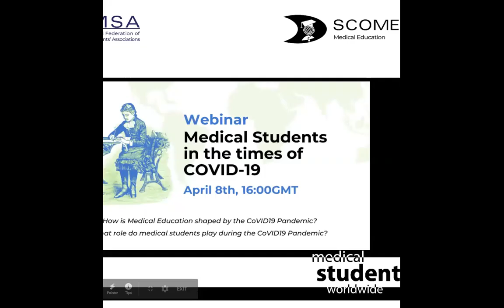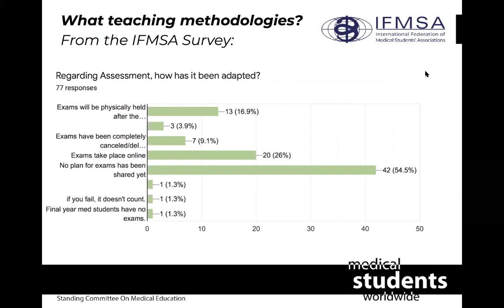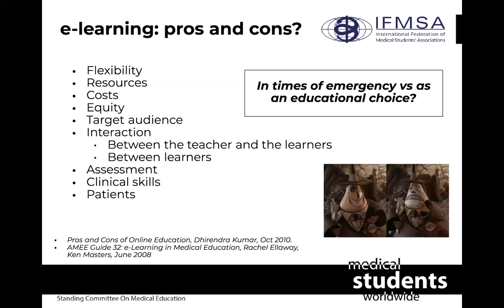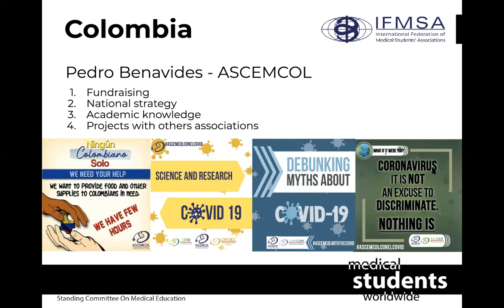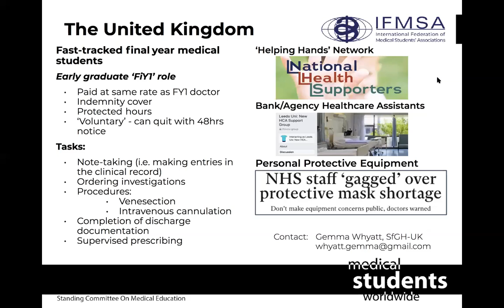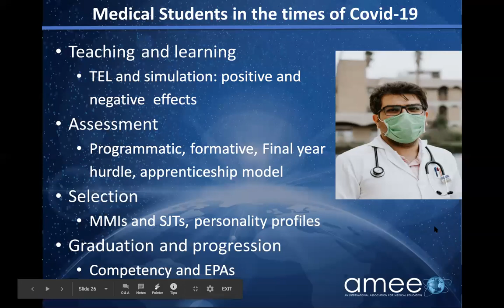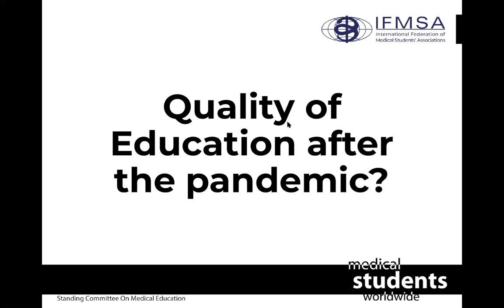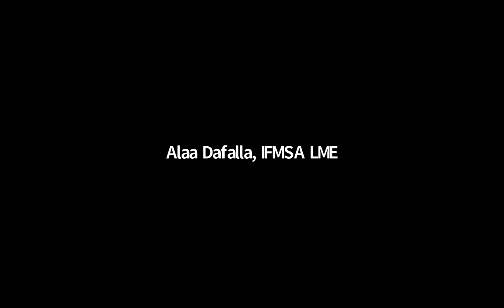Medical Students and the impact of the CoVID-19 Pandemic on Medical Education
A webinar to present the students' viewpoint on the impact of the current Pandemic on Medical Education, and the role medical students have been taking as active contributors to the fight against CoVID-19. The webinar had the honored presence of Pr Trevor Gibbes, AMEE President, to share with us a deeper insight into how the CoVID-19 Pandemic is shaping medical schools during and beyond the pandemic.